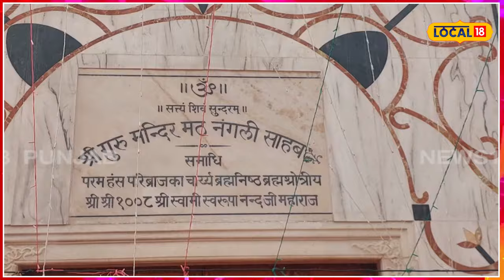Samana News | ਵਿਲੱਖਣ ਹੈ Sri Nangli Temple ਦਾ ਇਤਿਹਾਸ, ਕਥਾ ਸੁਣ ਮਿਲਦਾ ਹੈ ਸਕੂਨ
ਅਧਿਆਤਮਕਤਾ ਦਾ ਕੇਂਦਰ ਸ਼੍ਰੀ ਨੰਗਲੀ ਸਾਹਿਬ ਦਾ ਮੰਦਿਰ ਜੋ  ਦਿੱਲੀ ਹਰਿਦੁਆਰ ਸੜਕ 'ਤੇ ਨੰਗਲੀ ਪਿੰਡ ਦੇ ਵਿੱਚ ਸਥਿਤ ਹੈ। ਜਿੱਥੇ ਸੁਆਮੀ ਸਰੂਪਾ ਨੰਦ ਜੀ ਨੇ ਪਾਕਿਸਤਾਨ ਦੇ ਵਿੱਚ ਜਨਮ ਲੈਣ ਦੇ ਬਾਅਦ ਦੇਸ਼ ਦੀ ਵੰਡ ਤੋਂ ਪਹਿਲਾਂ ਹੀ ਪਾਕਿਸਤਾਨ ਨੂੰ ਛੱਡ ਦਿੱਤਾ ਸੀ।